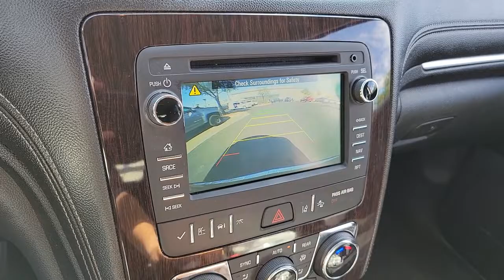2016 CHEVROLET TRAVERSE Henderson, Las Vegas, Laughlin, St George, Flagstaff, NV H221349C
Mosaic Black Metallic [LISTING TYPE] 2016 CHEVROLET TRAVERSE available in Henderson, Arizona at Findlay Honda Henderson. Servicing the Las Vegas, Laughlin, St George, Flagstaff, NV area.
2016 CHEVROLET TRAVERSE FWD 4DR LTZ - Stock#: H221349C - VIN#: 1GNKRJKD1GJ102259

Daytime Running Lamps,Air bags, frontal and side-impact for driver and front passenger, driver inboard seat-mounted side-impact and head curtain side-impact for all rows in outboard seating positions (Always use safety belts and the correct child restraints. Children are safer when properly secured in a rear seat in the appropriate child restraint. See the Owner's Manual for more information.),Air bags, front passenger air bag suppression (Always use safety belts and child restraints. Children are safer when properly secured in a rear seat in the appropriate child restraint. See the Owner's Manual for more information.),Rear Vision Camera display integrated into Color Touch Radio,Side Blind Zone Alert and Rear Cross Traffic Alert,Forward Collision Alert and Lane Departure Warning,Door locks, rear child security,Tire Pressure Monitoring System (Does not monitor spare),Horn, dual-note,Insulation, acoustical package,Console, front center with 2 cup holders, covered storage bin and sliding armrest with storage,Floor covering, color-keyed carpeting,Steering wheel, heated,Steering column, tilt and telescopic with brake/transmission shift interlock,Instrumentation, enhanced Driver Information Center with personalization features, speedometer, tachometer, outside temperature display, low oil, fuel and coolant indicators, odometer, trip odometer and trip computer with digital compass,Windows, power with driver Express-Up and -Down and passenger Express- Down,Universal Home Remote includes garage door opener, 3-channel programmable,NavTraffic Avoid congestion before you reach it by enhancing your vehicle's navigation or entertainment system with NavTraffic. With detailed information on traffic speed, accidents, construction, road closures and more, you will get to your destination faster and more easily than ever before. (SiriusXM Satellite Radio and NavTraffic subscriptions are sold separately or as a package after trial period. If you decide to continue service after your t